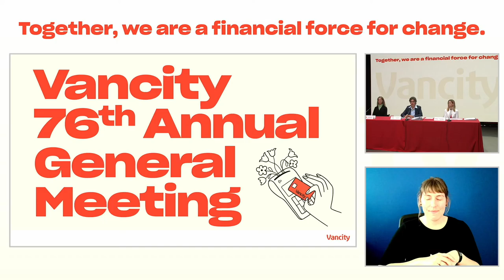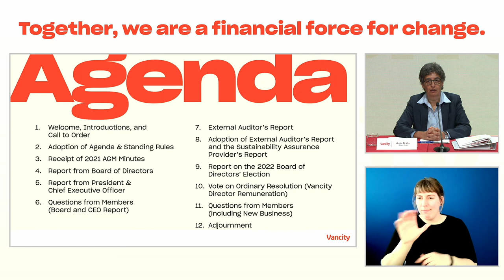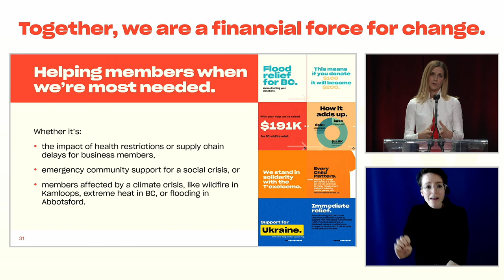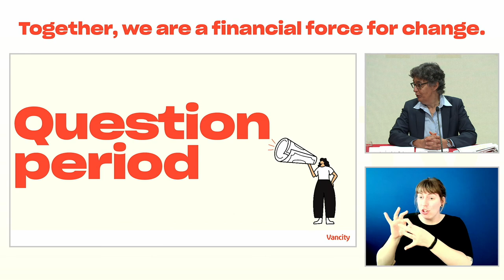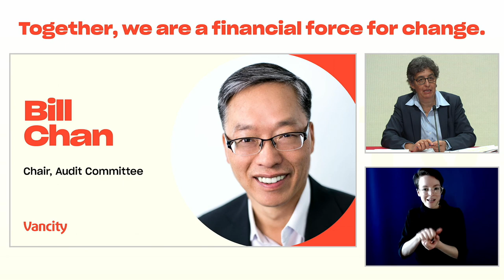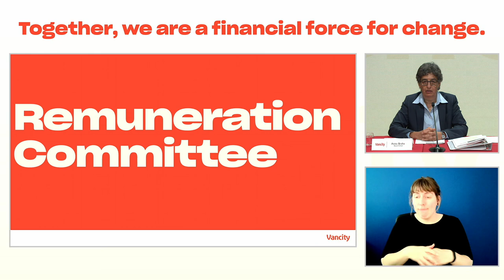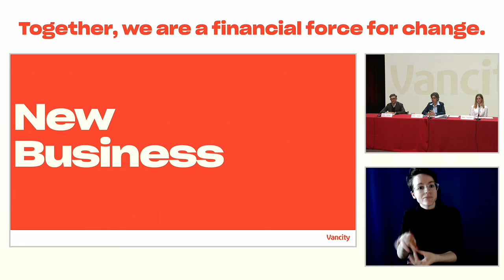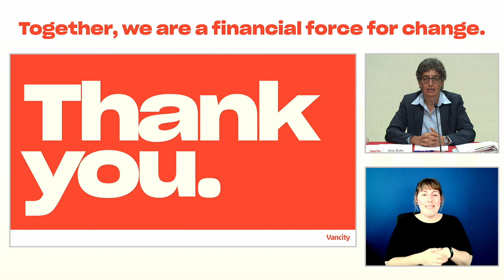Vancity 2022 Annual General Meeting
The Vancity Board and CEO presented the Annual Report, director remuneration recommendations and a brief overview on Vancity's performance and strategy from the past year. Learn more about this year’s highlights in our 2021 Annual Report